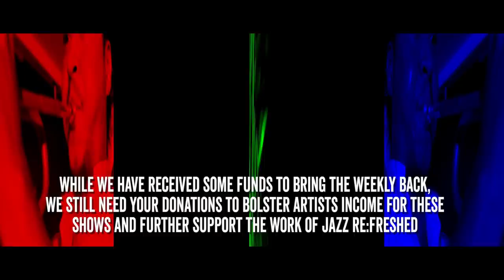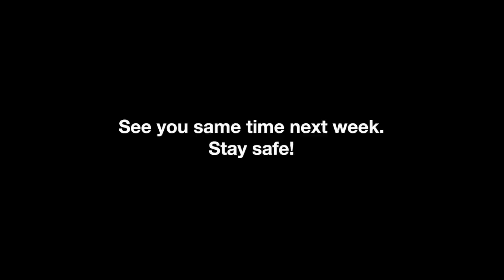jazz re:freshed weekly presents... Daniel Casimir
► Award winning bassist and composer Daniel Casimir has become a regular fixture within the UK jazz scene, providing his heavy-weight upright sound for the likes of Jean Toussaint, Ashley Henry, Camilla George, Blue Lab Beats, Binker Golding and Nubya Garcia to name a few.

Daniel will be releasing his biggest project to date, Boxed In. The premise of the album was to create a musical experience that is both a celebration of Black British Culture, and a criticism of genres, labels and stereotypes.

The album features a traditional Jazz quintet. Tracks from the album will be released throughout 2021 on Jazz re:freshed.

Daniel Casimir – Double Bass
Nubya Garcia – Saxophone
James Copus – Trumpet
Al MacSween – Keys
Sam Jones – Drums

Daniels single from his new album is out on the 12th March please support the artist

While we have received some funds to bring the weekly back, we still need your donations to bolster artists income for these shows and further support the work of Jazz re:freshed

Hoodies, Sweaters, T-shirts, Slipmats, Badges & Stickers available!

𝗧𝗵𝗮𝗻𝗸𝘀 𝘁𝗼...
Arts Council England, PRS Foundation & The Culture Recovery Grant

𝗔𝗿𝘁𝗶𝘀𝘁 𝗟𝗶𝗮𝘀𝗶𝗼𝗻:
Chippy

𝗖𝗮𝗺𝗲𝗿𝗮𝘀:
Dino Kazamia, Stephen Ofori, Luke 'Duke' Lentes & Garth Thomas

𝗘𝗻𝗴𝗶𝗻𝗲𝗲𝗿𝗲𝗱 𝗯𝘆:
James Kerr @ Subfrantic

𝗦𝗼𝘂𝗻𝗱 𝘁𝗲𝗮𝗺:
Aylwin Steel & Mikey Alcindor

𝗟𝗶𝗴𝗵𝘁𝗶𝗻𝗴:
Alistair Stapleton

𝗦𝘂𝗯𝗳𝗿𝗮𝗻𝘁𝗶𝗰 𝗣𝗿𝗼𝗱𝘂𝗰𝘁𝗶𝗼𝗻 𝗧𝗲𝗮𝗺:
Steve Davies, Sue Davies, Carly Burrow & David Lennon